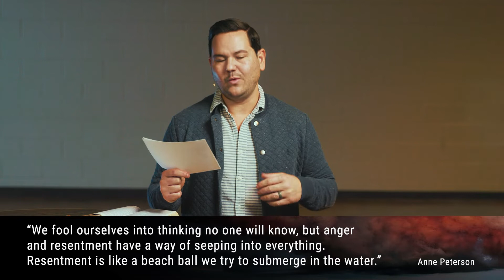The Spiritual Battle Against Bitterness – Calvary Bible Church – Boulder, Erie, Thornton, Colorado